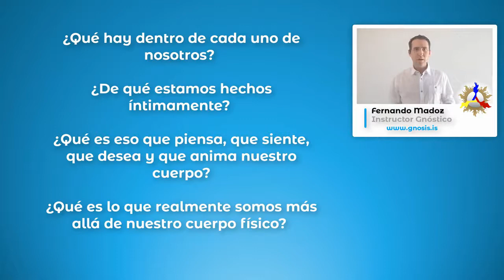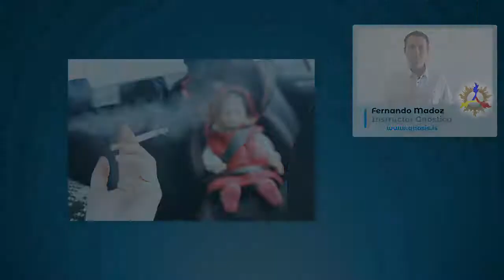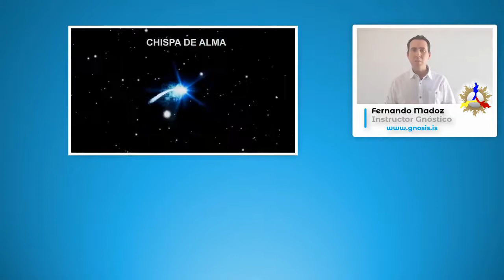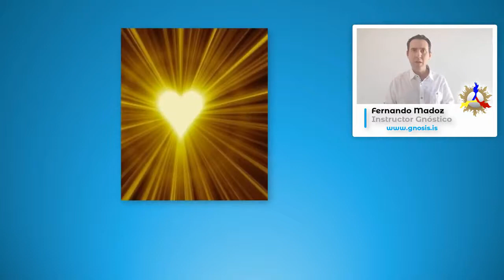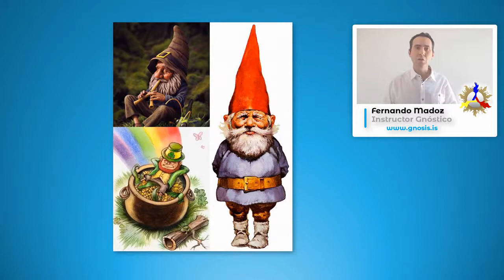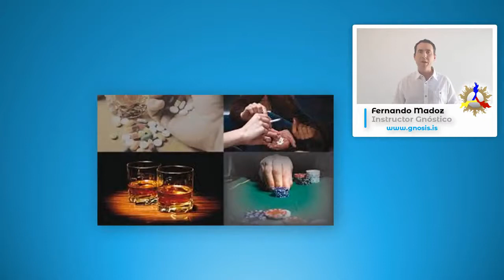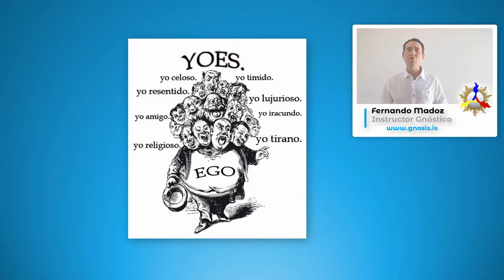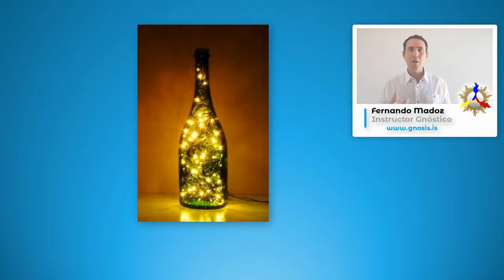Gnosis - 02 Curso de Autoconocimiento - Personalidad, Esencia y Ego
Puedes descargar todo el material del curso (láminas y pdf)

Curso completo:

Video 0 – Presentación:
Estudiaremos el sentido de nuestra existencia, los alcances de la Sabiduría Gnóstica, y conoceremos que si despertamos nuestra conciencia adormecida  podremos conocer la verdad y ser felices.

Video 1 – ¿Qué es la Gnosis? Explicaremos que significa la palabra gnosis y estudiaremos sus orígenes, su finalidad, las áreas que abarca y sus métodos.  Además de conocer en qué consiste el curso.

Video 2 – Personalidad, esencia y ego
La intención de esta conferencia es introducirnos al estudio de nuestro propio mundo interior, y así tener las herramientas necesarias para auto-corregir aspectos dañinos de nosotros mismos y hacer florecer las virtudes y facultades adormecidas.

Video 3 – El Despertar de la Conciencia:
Los seres humanos vivimos muchas veces como autómatas, sin saber por qué hacemos lo que hacemos. Esta conferencia es una invitación a que reflexionemos sobre nuestra forma de vida y nuestro estado actual de conciencia.

Video 4- El Yo Psicológico:
Los errores y sufrimientos generalmente se deben a nuestros deseos egoístas y a nuestra falta de comprensión hacia los demás. También al desconocimiento de cómo descubrir y vencer obstáculos. Sobre eso hablaremos en esta lección.

Video 5 – Luz, Calor y Sonido:
En esta conferencia se abordará el tema de la creación del universo y del hombre, además de hablar de culturas ancestrales y del misterio de la trinidad. También estudiaremos los Chakras y los sentidos ocultos del hombre.

Video 6 – La Máquina Humana:
El ser humano es una máquina llena de partes y engranajes desconocidos para sí mismo. Aquí aprenderemos a descubrir y a poner en su lugar  las partes principales: Razón, emoción, motricidad, instinto y sexo.

Video 7 – El Mundo de las Relaciones:
Las personas nos preocupamos mucho de relacionarnos bien con los demás, pero siempre dejamos a un lado la relación con nosotros mismos. En esta conferencia aprenderemos a relacionarnos adecuadamente con nuestro mundo interior y exterior.

Video 8 – El Camino y la Vida:
Quien decide seguir un camino espiritual, necesita alcanzar un perfecto equilibrio entre este y su vida en el mundo físico, sin caer en dogmatismos ni fanatismos.

Video 9 – El Nivel de Ser:
Todos tenemos cierto nivel interior, que nada tiene que ver con credos ni clases sociales. Aquí descubriremos que nivel de Ser tenemos y que podemos hacer para ascender a uno superior.

Video 10 – El Decálogo:
Los diez mandamientos descritos en la Biblia son un código de ética universal.  En esta lección conoceremos cómo interpretarlos para orientar nuestra vida.

Video 11 – Educación Fundamental:
En la actualidad a la mayoría de las personas se las educa para rendir profesionalmente, y son muy pocos a quienes se educa para ser personas integras, cuyo principal objetivo sean fines trascendentales. En esta conferencia se estudian las bases para una Educación Integral.

Video 12 – El Árbol Genealógico de las Religiones:
Todas las religiones tienen fundamentos comunes, y esto no es producto de la casualidad, sino que se debe a que todas ellas brotan de un mismo punto. El sentido de esta clase es estudiar este origen común.

Video 13 – Evolución, Involución y Revolución:
Los seres humanos nacemos, crecemos, nos desarrollamos y finalmente morimos. Estas son las leyes mecánica de la evolución y la involución. Pero La Revolución surge cuando trascendemos estas leyes.

Video 14 – El Rayo de la Muerte:
Los procesos que ocurren después de la muerte son uno de los misterio más grandes para la humanidad. Aquí investigaremos cuales son y cómo se producen.

Video 15 – Retorno, Recurrencia y Reencarnación:
El mundo está regido por leyes universales, que es importante conocer para orientar nuestra existencia. En esta plática hablaremos sobre algunas de ellas como el retorno y la recurrencia. Y además sobre el tema de la reencarnación.

Video 16 – La Balanza de la Justicia:
Toda la creación se rige por Leyes Universales como La Ley del Karma. Descubriremos cómo funciona esta ley para aplicar ese conocimiento en nuestra vida.

Video 17 - Clase Extra – El Desdoblamiento Astral:   Podrás conocer los secretos del Plano Astral, recibirás practicas para tener experiencias conscientes en la quinta dimensión. Además de un Manual con muchas técnicas para lograrlo.

donde Todo es posible